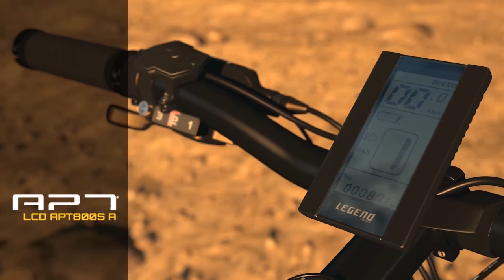Phixel CGI work - Legend ETNA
Video created entirely whit CGI, by Phixel CGI Solution for Legend e-bikes (Spain).